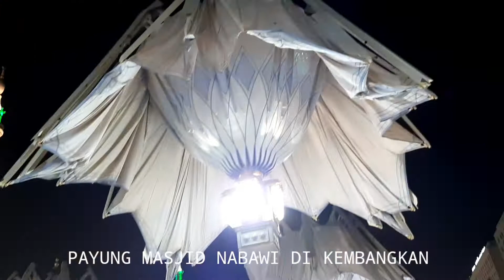SUASANA HARI RAYA IDUL ADHA 1441 H DI MADINAH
Alhamdulillah, kami bersama kawan2 Thullab MAKKAH bisa Sholat IDUL ADHA 1441 H di Madinatur Rosul. Yang mana pahala sholat di Masjid Nabawi 1 berbanding 1000 bila di bandingkan di tempat2 yang lain selain di  Masjidil Haram MAKKAH Al MUKARROMAH.